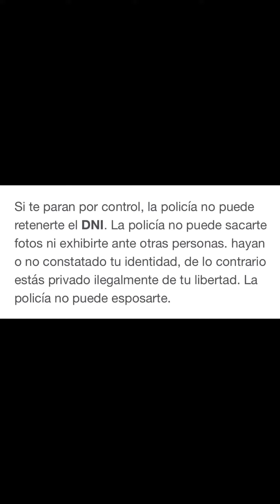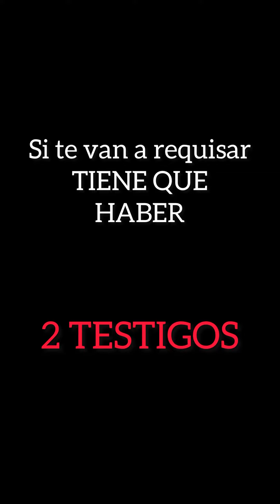Los límites de la requisa policial.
La abogada Claudia Maldonado explica los LÍMITES  en las REQUISAS POLICIALES.